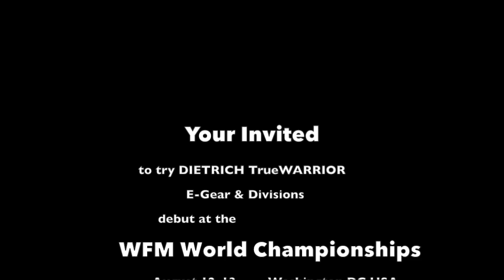DIETRICH TrueWARRIOR 2 - debut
THE WFM - The 1st Organization on the planet to bring you DIETRICH TrueWARRIOR E/Gear.  Bringing it to NASKA